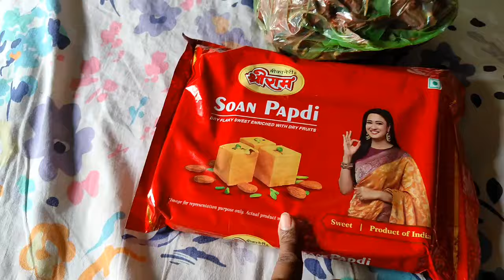Fish Masala Curry Recipe/Dahi Fish masala Curry/ଦହି ମାଛ କଷା ଏତେ ଟେଷ୍ଟ ନିଶ୍ଚୟ କରନ୍ତୁ/ହାତ ଚାଟି ରହିଯିବେ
Mutton ଏମିତି ତ କେହି କରିବେ ନାହିଁ /ବେକାର ହେଇଗଲା mutton Recipe ଟା/ଏତେ ପାଣି ଦେଇ ଦେଲି Mutton Re
Hyderabadi chicken recipe/Restaurant style chicken gravy/Chicken pokoda recipe/chicken gravy recipe
Champarana Mutton Recipe/Chicken Kasa /Aji Atithi Khai Kana Kahile Mo Hata Randha/କିଏ ଆସିଗଲେ ହତାଟ
Mati Handi Mutton /Mati Handi Chiken/Egg Fry Recipe/Fish Fry Recipe/Prawn Fry Recipe
MASALA FISH CURRY RECIPE/Fish fry recipe in odia/Gota Macha Fry Masala/Test kichi alaga e machara
mutton recipe in cooker
 kabita sagar vlogs
funny video odia
daily morning vlog
chicken pokada challenge
Prank video Odia
viral video Odia
odia vlog
husband wife jhagada video

My facebook profile ID/Raj Sagar Biswajit